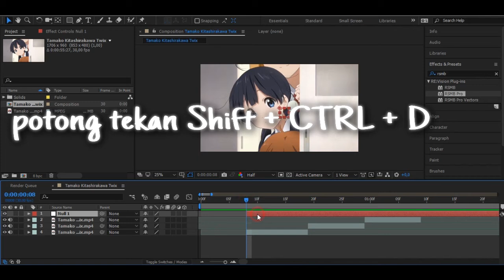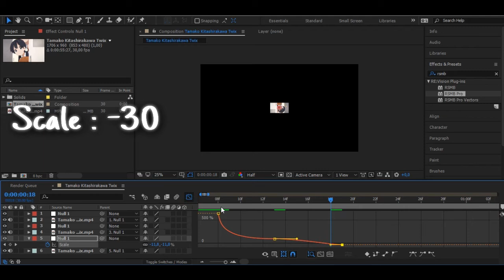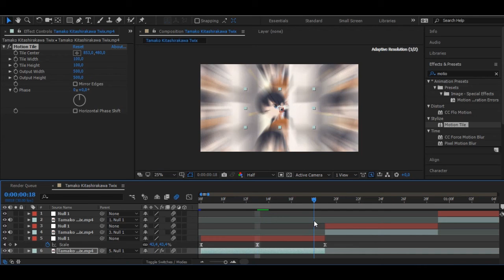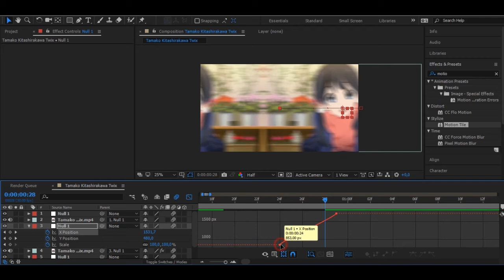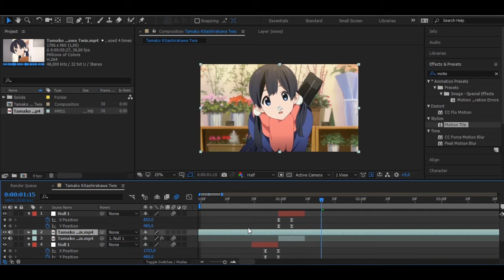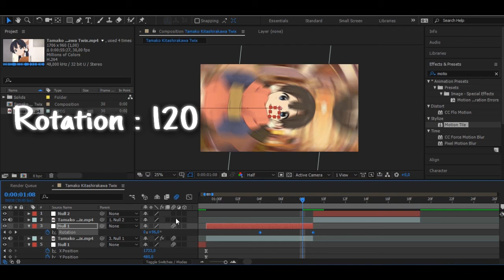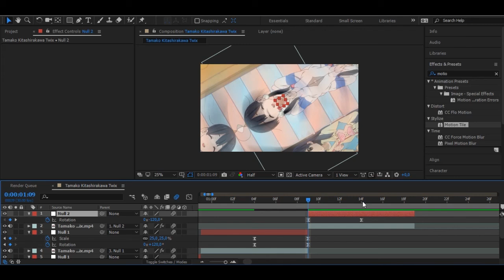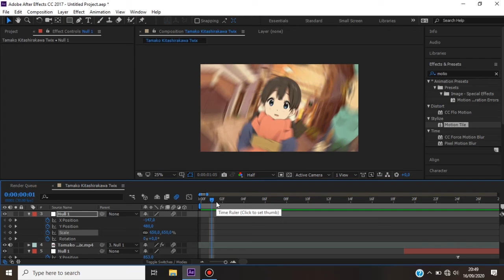Tutorial Basic Transition (After Effect)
Software : After Effect CC 2017

Song : Kobasolo Lemon, TheFatRat Close to The Sun, NCS Unknown Brain ,Static, NCS Andromedik